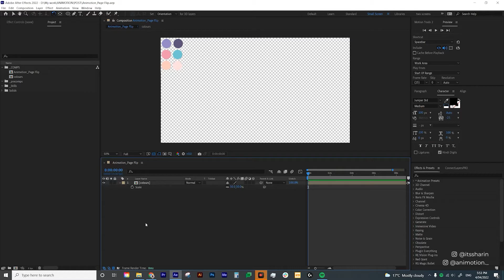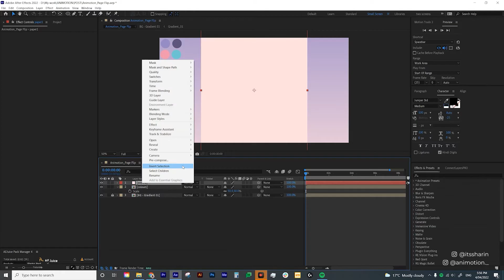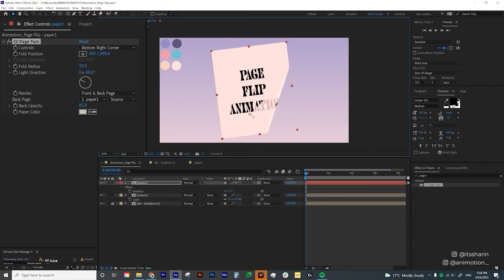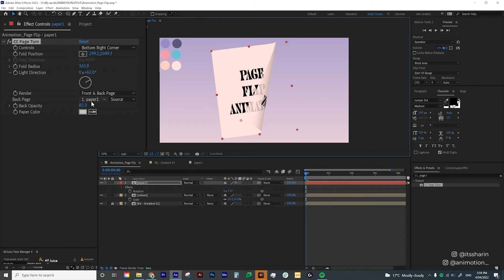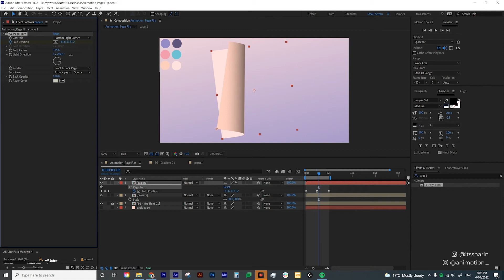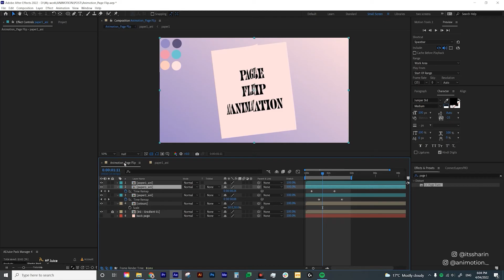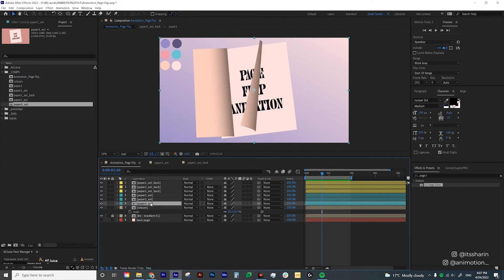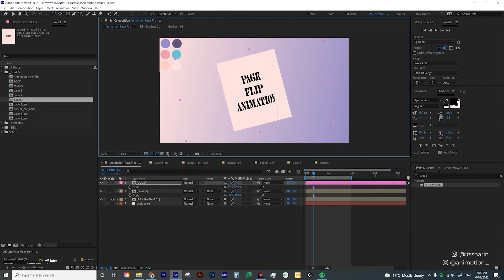Page Flip Animation | Adobe After Effects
Have you ever wanted to create a page flip or book page turning, but don't wanna do it in 3D space? That happens to me all the time. If that happens to you too, then now you know you can do it as 2D using one simple effect.

0:00 Intro
0:23 Create Gradient Background with AEJuice
2:20 Create solid for book pages
3:30 Adding CC Page Turn effect
6:24 Animate the page turn
7:52 Adding more pages
8:48 Render Front & Back Page
11:18 Modify different pages
13:18 Outro